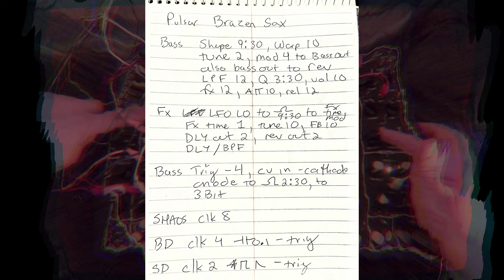Pulsar 23 - Brazen Sax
Pulsar 23 Headphone Out to Zoom Q2n-4k Mini Jack
DaVinci Resolve for visuals, Ozone 8 for loudness